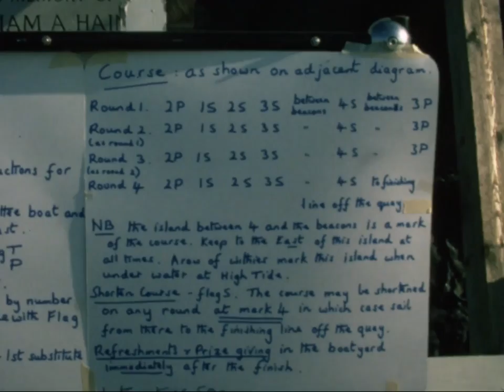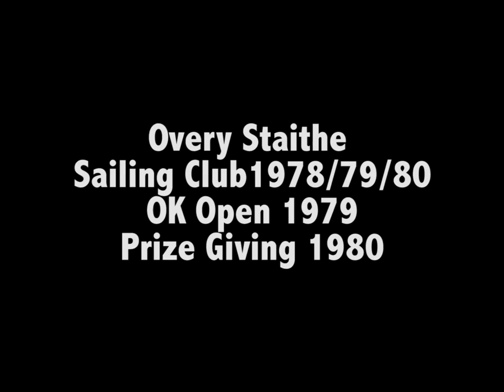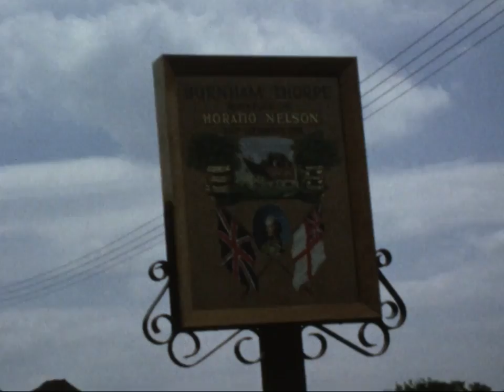Sailing at Burnham Overy Staithe 1976 & 1977.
NOT FOR COMMERCIAL USE. FOR PERSONAL VIEWING ONLY.

An hour's worth of cine film from 1976 and 1977.

If you would like to know more, please let me know...